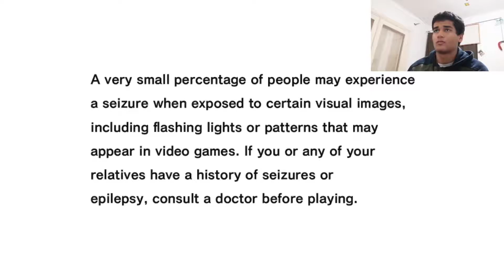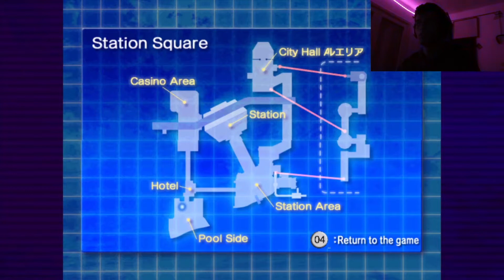JUMP IN THE GARBAGE | TAKE A SHOWER | REPEAT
Sonic Adventure DX Part 2